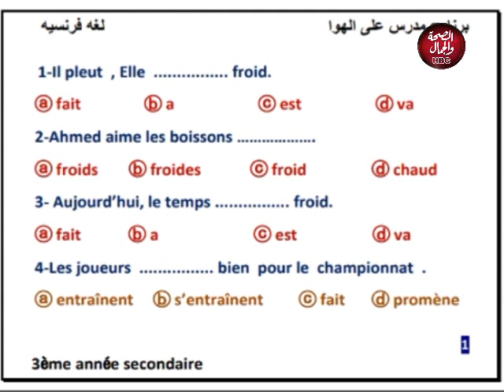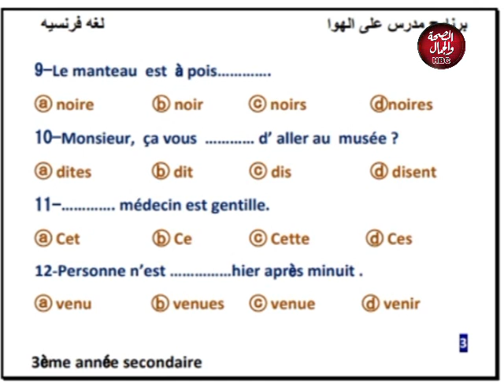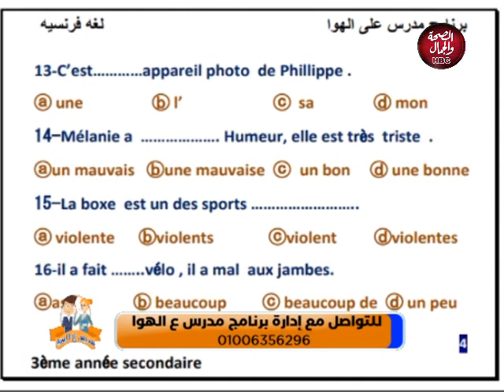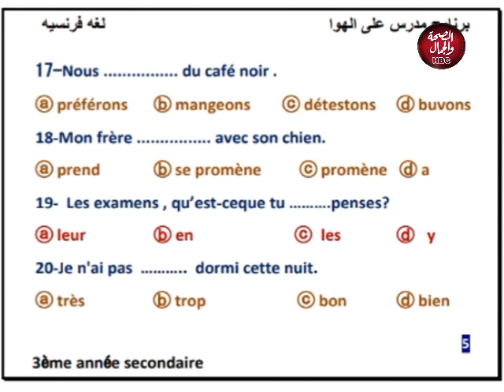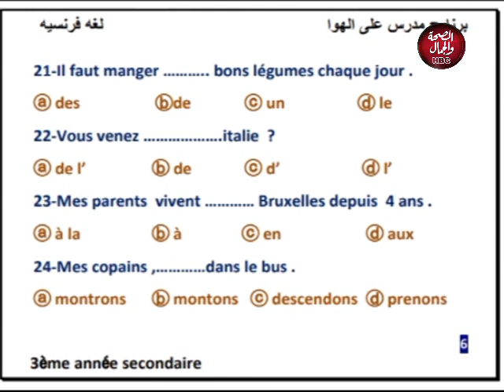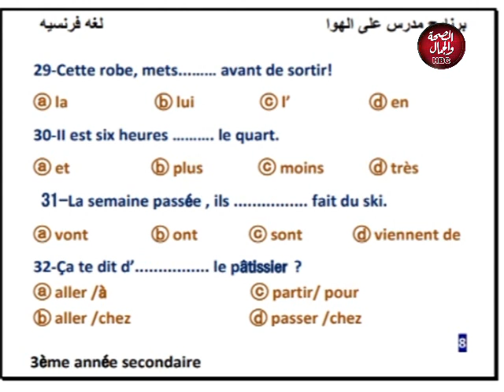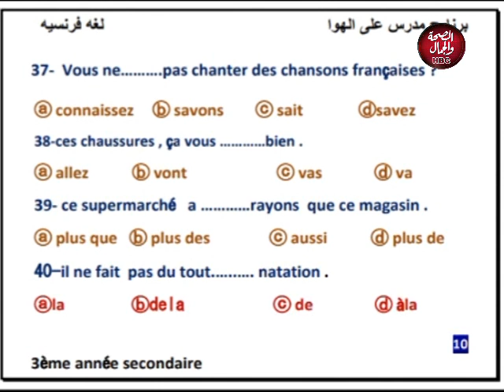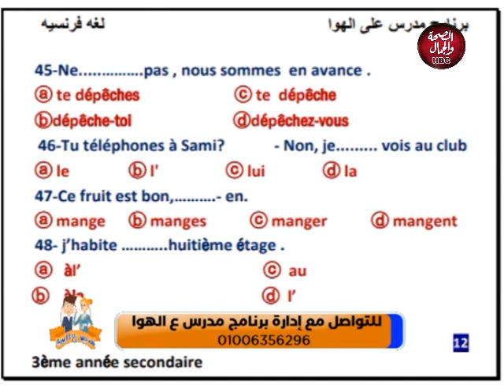مدرس علي الهوا | المراجعة النهائية في اللغة الفرنسية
قناة_الصحة_والجمال# برامجنا